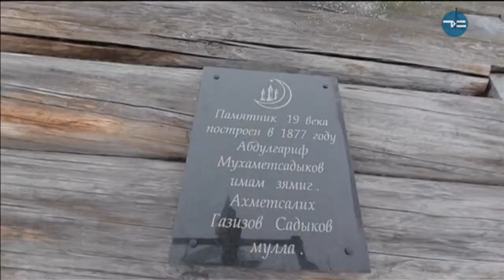Земля Нижнетавдинская - "Утро с вами" 15.08.2018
Район, в котором столько намешано, что и выходных не хватит для знакомства. В Нижнетавдинском можно посетить казачье подворье, необычные музеи и даже... Конченбург.